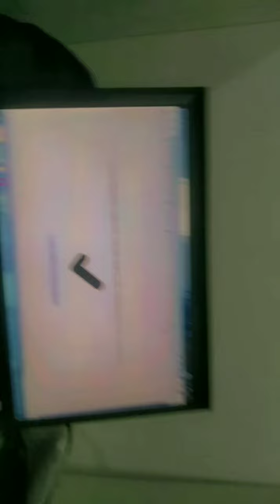MY FIRST VLOG IN ENGLISH#trending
MY FIRST VLOG IN ENGLISH
youtube video# viral video#vlogs#hamzavlog